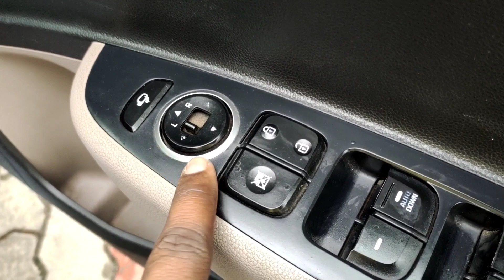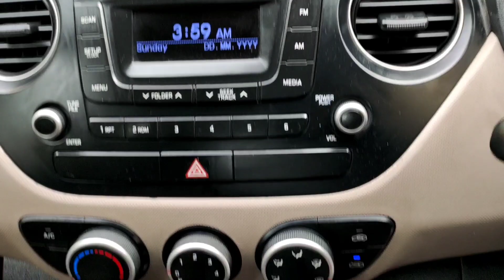Grand i10 sportz 2014 for sale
2014 October
Hyundai grand i10 sportz 1.2 petrol
 kms 47000
insurance October 2023
 1st owner
less driven vehicle
push button start
any other information